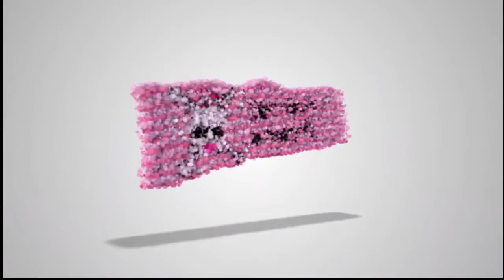Miss NotSafe4Werk.com 2015 Pageant: Ari Ola Themed Presentation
Ari Ola's CosPlay Couture Themed Presentation video for the Miss NotSafe4Werk.com 2015 pageant.